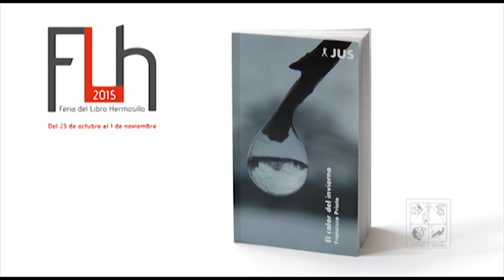FLH 2015 Francisco Prieto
Conferencia magistral Novela, política y sociedad, Francisco Prieto

Lunes 26 Galerías Mall Sonora
Auditorio Rosario Castellanos 20:00 horas